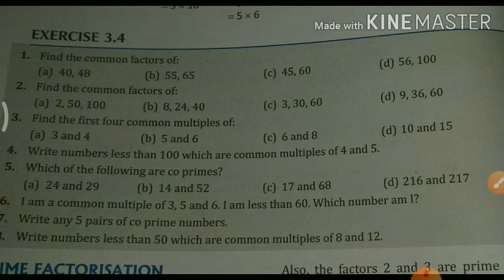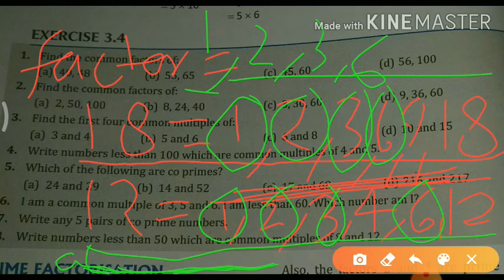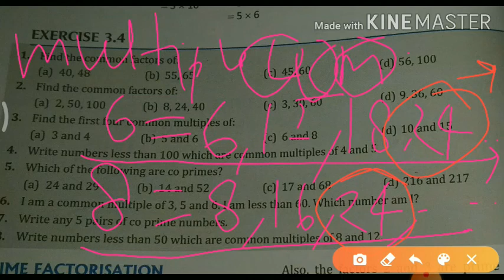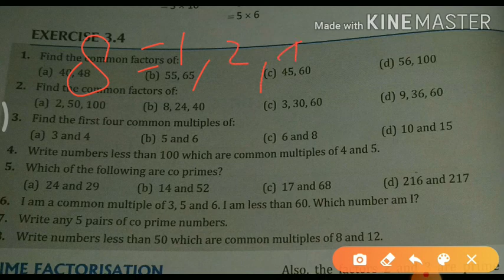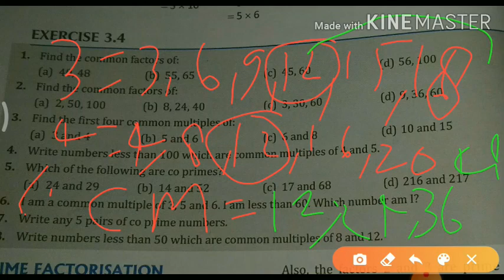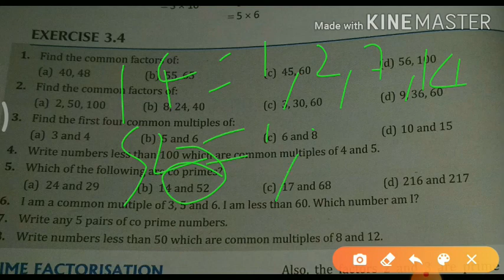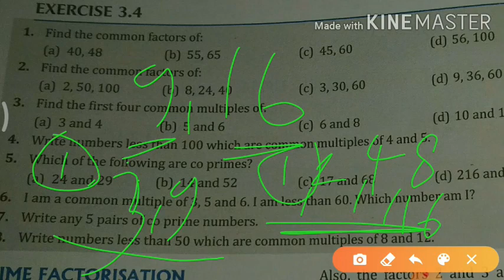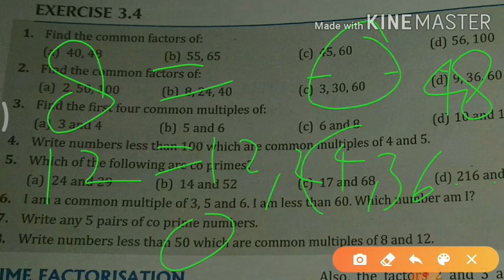Class 6 maths ex 3.4 concept of factor multiple and common factor common multiple with questions